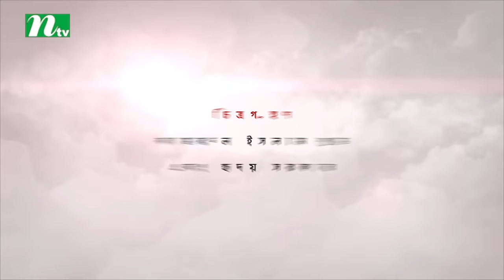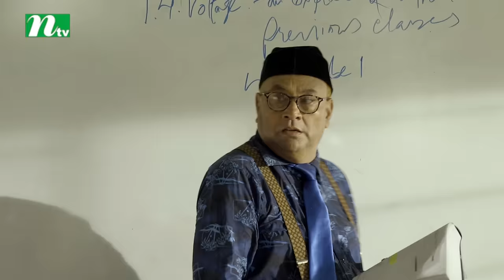Batch 27 | Ziaul Faruq Apurba | Rafiath Rashid Mithila | Aparna | ব্যাচ ২৭ | Bangla Natok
NTV Popular Telefilm | Batch 27 - The Last Page | Bengali: ব্যাচ ২৭ - দ্য লাস্ট পেজ | Ziaul Faruq Apurba, Rafiath Rashid Mithila, Aparna Ghosh, Ananda Khalid, Mili Bashar, Ankhy, Masum Bashar | Directed by Mizanur Rahman Aryan | Produced by NTV | Country: Bangladesh 💙 Make sure to Subscribe to NTV NATOK and Turn the Notifications Bell 🔔 ON!

CAST: Ziaul Faruq Apurba, Rafiath Rashid Mithila, Aparna Ghosh, Ananda Khalid, Mili Bashar, Ankhy, Masum Bashar

‘বিশ্ববিদ্যালয়ের প্রথম বর্ষের ছাত্রী জেরিন। ব্যাচ ২৭। স্টুডেন্ট মোটামুটি হলেও ভার্সিটির সব চাইতে সুন্দরী মেয়ে সে। তাই ভর্তি হওয়ার পর থেকেই সিনিয়র ভাই থেকে শুরু করে ক্লাশমেট সবার আগ্রহের কেন্দ্রে জেরিন। ক্লাশের সব ছেলেই জেরিনের আশেপাশে থাকতে চায়। শুধু একটা ছেলেই ভিন্ন। তার নাম অয়ন। মেধাবী অয়ন জেরিনকে তেমন একটা গুরুত্ব দেয় না। সেই থেকে ওদের বন্ধুত্ব। বন্ধুত্ব থেকে ভালোবাসায় সম্পর্ক গড়ানোর মুহূর্তেই কাল হয়ে দাঁড়ালো একজন পাইলট পাত্রের কাছ থেকে আসা বিয়ের প্রস্তাব। জেরিনের বাবা এই পাত্র হাত ছাড়া করতে নারাজ। কী করবে অয়ন আর জেরি।’